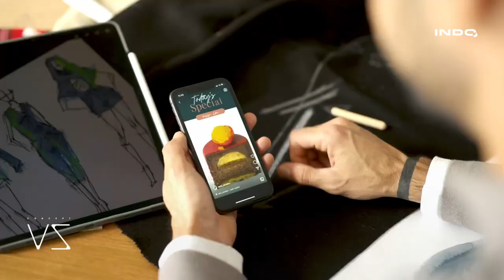INDO VS Concept - La última tecnología en cristales progresivos